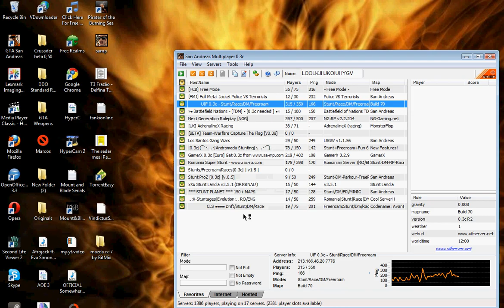San Andreas Strip Tease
Look at that bitch lol...